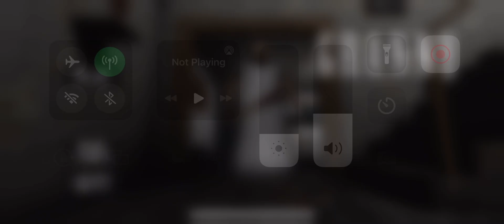I escaped Granny practice mode And she has a pink bat !!￼￼